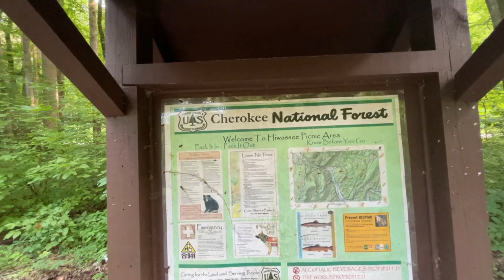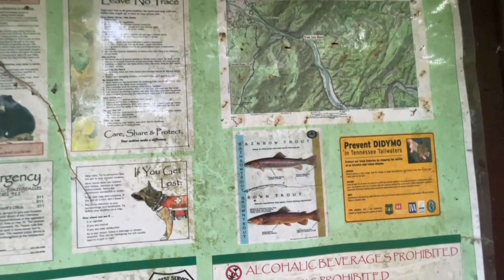A day out to the Hiwassee River in Reliance, TN. A really old structure and COLD water.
We took a drive to Reliance, TN to check out some local historic sites and dip our toes in the Hiwassee River. There is so much more to see and do in this area. Join us for a quick preview.